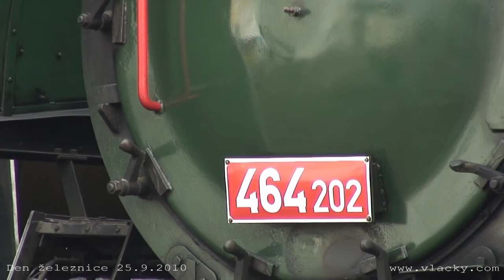Národní den železnice v Olomouci 25. 9. 2010